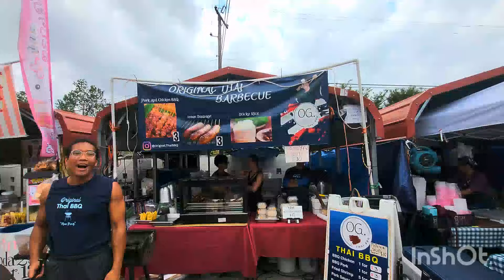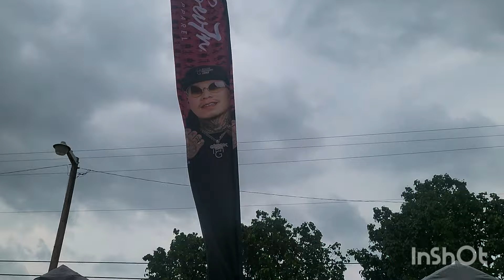TK Way at Saginaw Texas Lao New Year part 2 sponsored by FOB Seafood